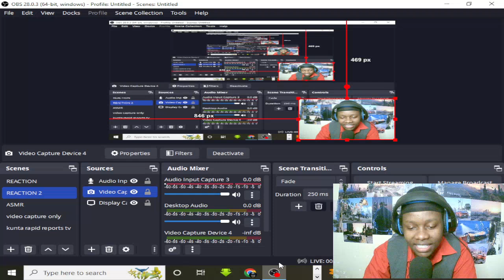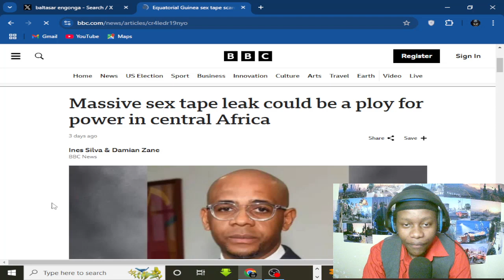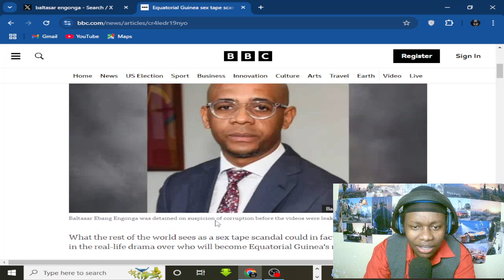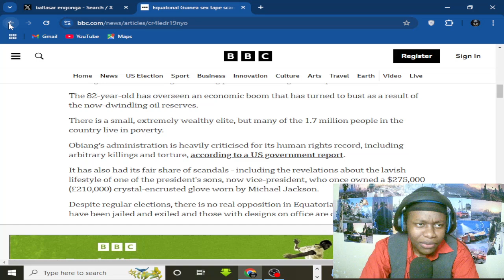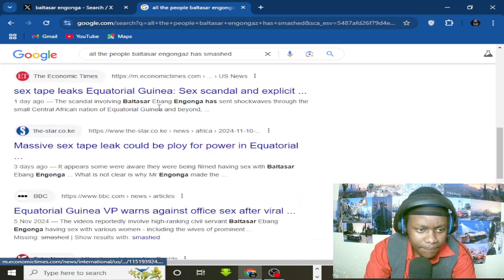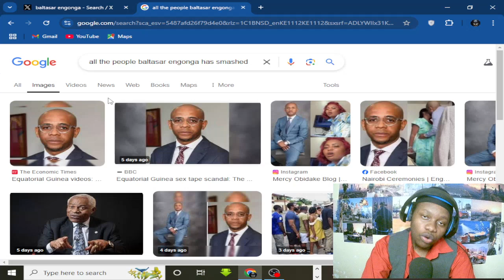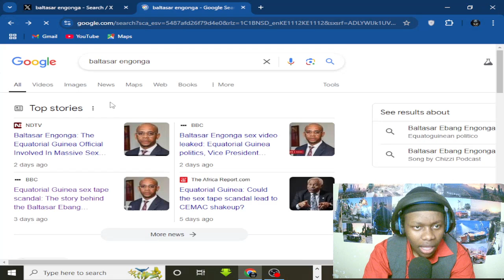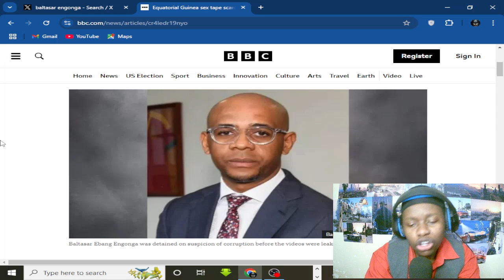Huyu ndo morio tunaita THE AFRICAN DIDDY engonga msee